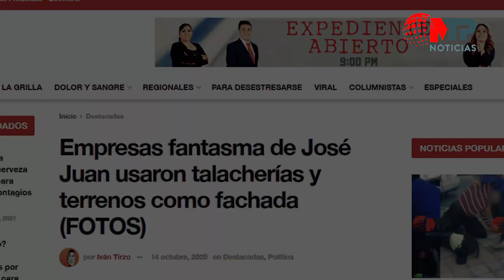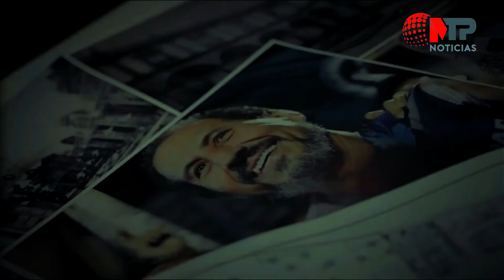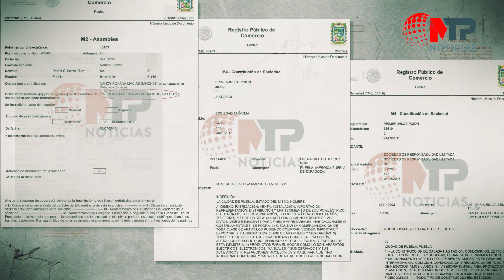MAFIA DE POLÍTICOS DESVIÓ 2 MIL 58 MILLONES EN PUEBLA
Conozcan quiénes son los políticos implicados en una red para desviar más de 2 mil millones de pesos de Puebla a 150